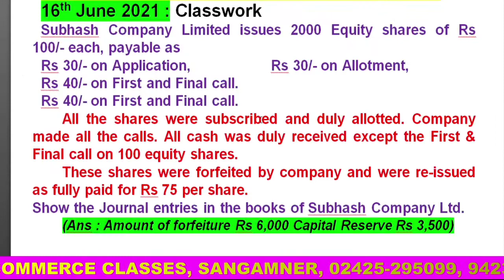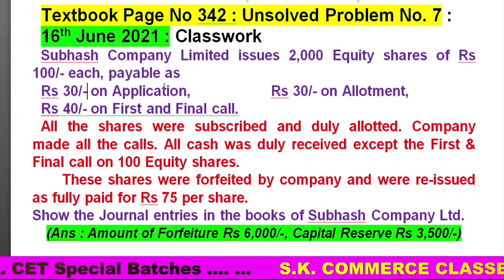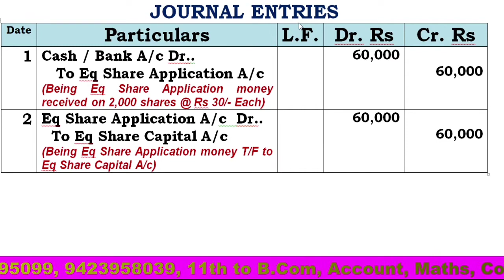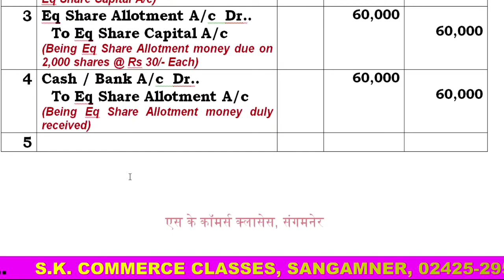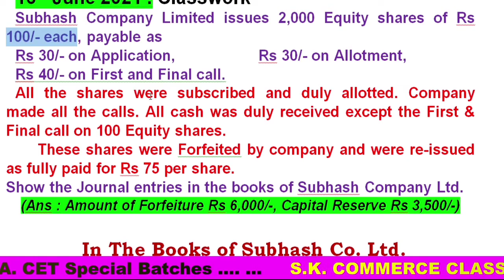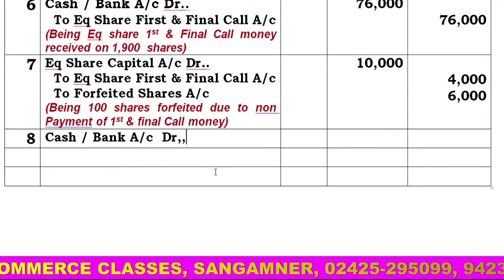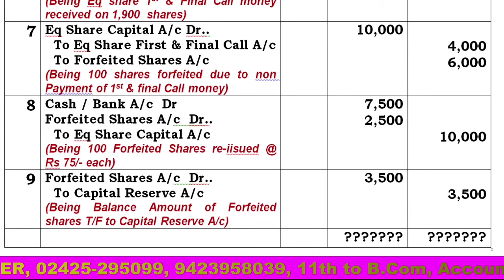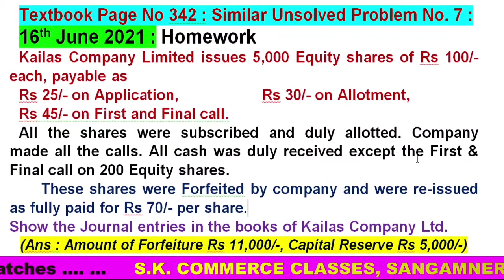12th Account || Company Accounts || Problem No 7